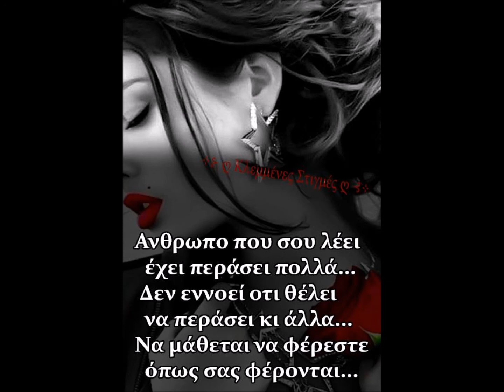ΑΝΤΥΠΑΣ ΦΤΑΝΕΙ ΩΣ ΕΔΩ